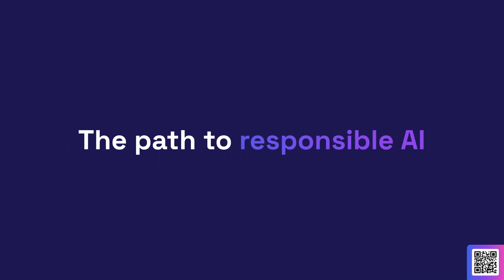The path to responsible AI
Miriam Vogel, CEO of the organization EqualAI, explains how enterprise leaders can take accountability for creating safe, unbiased AI.

LivePerson CEO Rob LoCascio co-founded EqualAI in 2016 as an independent organization to align business, academia and government on guardrails to eliminate bias in AI.